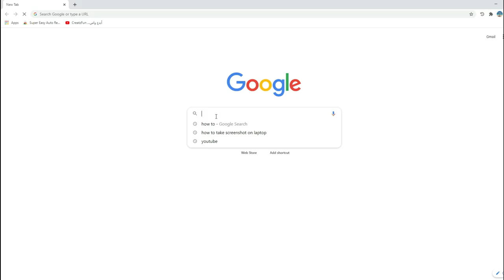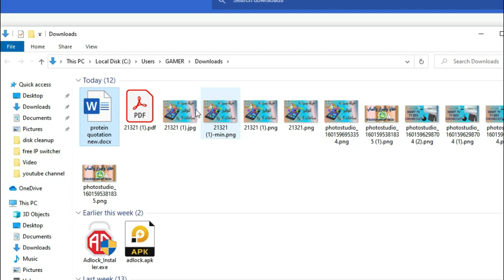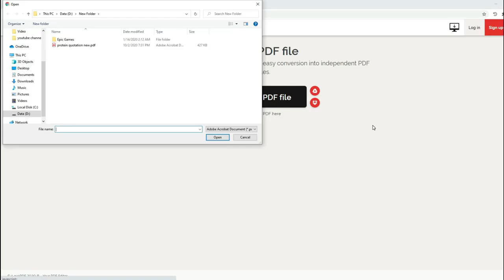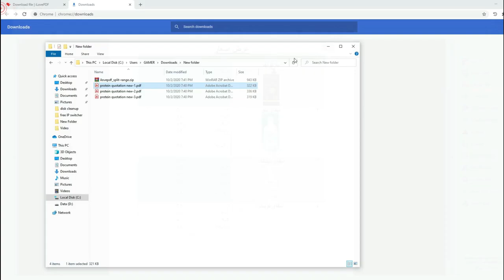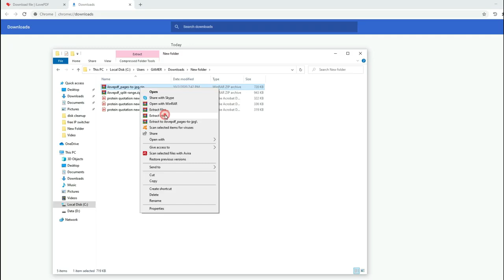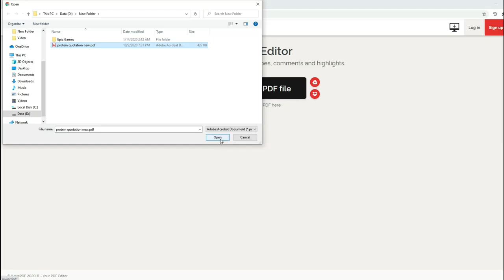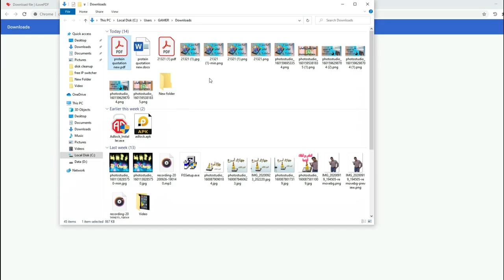تحرير وتقطيع وتحويل وتعديل ملفات PDF editor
تحرير وتقطيع وتحويل وتعديل ملفات PDF
في هذا الفيديو يتم شرح كيفية تحويل صيغة ملفات البي دي اف
تقطيع ملفات البي دي اف إلى ملفات أصغر ،
تحويل ملفات بي دي اف إلى ورد  وإلى صور
تحوير ملفات بي دي اف
تحرير ملفات البي دي اف
وغير ها الكثير